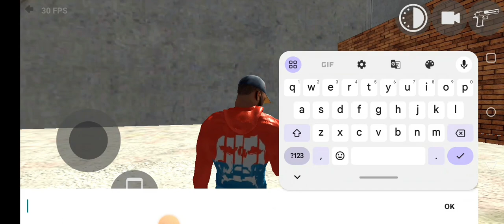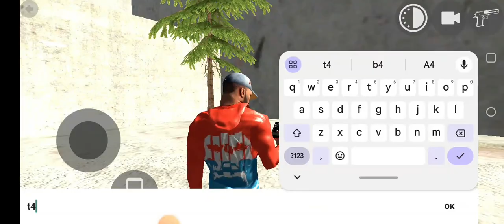Indian bike rider 3D chhat ke upar Ghar🏠🏠🏠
Cellphone cheat codes:
JCB - 6677
Hummer Car - 8880
Bolero - 300
Supra - 2244
Mustang - 8123
Ferrari - 8811
Super Splendor - 6021
Zombie - 2030
Tank - 4040
Dino - 5050
Infinity Health - 9129
Endeavour - 2020
Night Mode - 9
Truck - 1212
Legendar - 1001
Tarzen - 300
Horse - 200
apache  - 4050
Monster Truck - 0 + Car cheat codes
Porsche - 4000
Plane - 555
Fortuner - 1000
Dog - 600
Cycle  - 1111
Koeigness - 900
Audi - 500
MoreNpc - 12345
MoreTrafficCar - 54321
Lamborghini - 3333
Bag - 200
Hayabhusa - 7000
Helicopter - 8000
Splendor - 9000
Thar - 9090
Royal Enfield Bullet - 9999
ATV  - 2222
New KTM - 1190
Duke - 4215
KTM - 1210
Pulsar - 1211
Skyfall - 1120
Slow motion - 1112
Moon

Cheat Code Reward
4040 Tank
5050 Dino
9129 Infinite Health
2020 Endeavour
9 Night Mode
1212 Truck
01212 Truck with trailer
606 Fire Trucki
1001 Legendar
300 Tarzen
200 Horse
4050 apache
0 Monster Truck
4000 Porsche
999 Yamaha Vmax
888 Yamaha FZ10
777 Ducati Diavel
666 Banneli TNT
333 Scorpio Classic
444 Scorpio S11
555 Plane
1000 Fortuner
2000 Rolls Royce
6000 Tron Bike
400 Zx10R Bike
600 Dog
1111 Cycle
8888 Duke 1290
7777 Duke 200
6666 Range Rover
5555 Ghost Raider Bike
4444 Bugatti Chiron
800 Bugatti V2
900 Koeigness
500 Audi
12345 MoreNpc
54321 MoreTrafficCar
3333 Lamborghini
700 Lamborghini V2
0015 Yamaha R15
00 Fuel Tank
200 Bag
002 Tattoo Skin
0000 Activa 4G
3000 Kawasaki Ninja H2R
5000 Pulsar RS200
7000 Hayabhusa
8000 Helicopter
9000 Splendor
9090 Thar
9999 Royal Enfield Bullet
2222 ATV
1190 New KTM
4215 Duke
1210 KTM
1211 Pulsar
1215 Super jump
1216 Ultra Super jump
1120 Skyfall
1112 Slow motion
7112 Moon gravity
How to use cheat codes in Indian Bikes Driving 3D

like kaise badhae